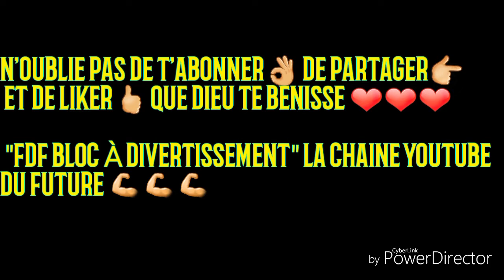Dj arafat victime d'un grave accident qui l'a envoyé au coma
Image d'arafat avant et apres l'accident